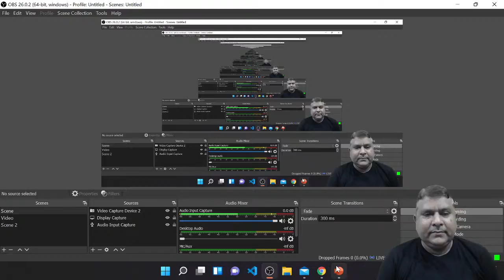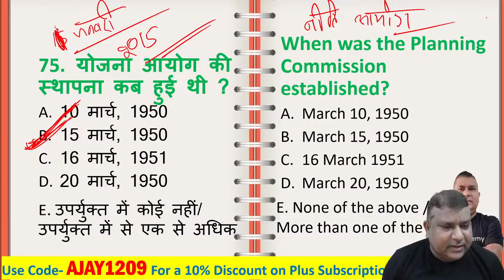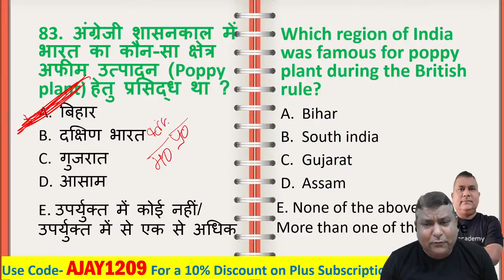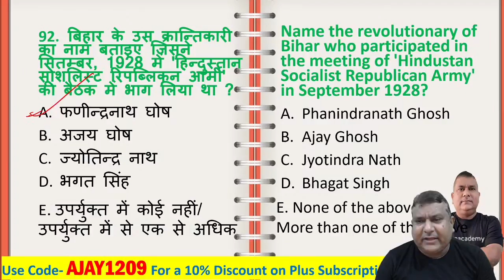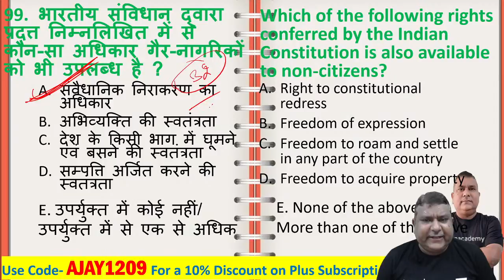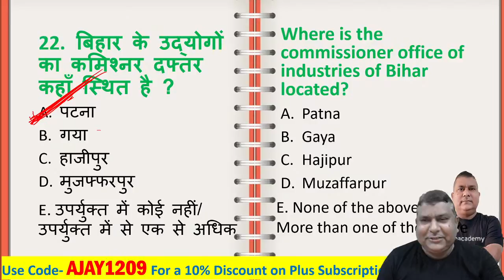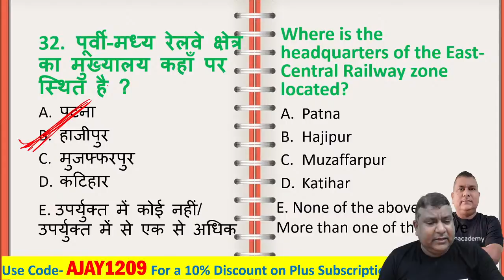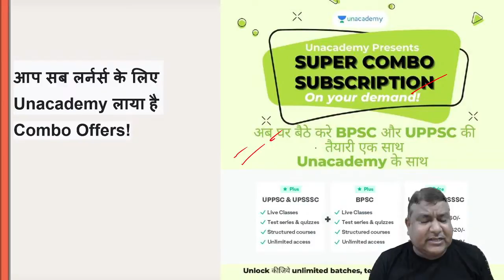Bihar Special Mixed MCQ - 13 | Bihar GK | Important MCQ | BPSC PT | Bihar SI | CDPO | Dr. Ajay Sir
In this session, educator Dr Ajay Pandey will take a session on Mixed MCQ of Bihar GK. This session will help you well prepare for the upcoming exam of 67th BPSC, BPSC PT, Bihar Si and Bihar Daorga

Explore our latest Ask a Doubt feature in 3 Easy Steps:
Step 1: Open the """"""""""""""""""""""""""""""""Ask a Doubt"""""""""""""""""""""""""""""""" Section on Uancademy App.

You can enrol to Unacademy Subscription and get the following benefits:
1. Learn from your favourite teacher
2. Dedicated DOUBT sessions
3. One Subscription, Unlimited Access to Live Online Classes and Videos
4. Real-time interaction with best-in-class teachers
5. You can ask doubts in live online classes
6. Limited students in each Class
7. Download the videos & watch them offline

About the educator: Dr Ajay Pandey has 10+ years of experience and has worked with top institutes like IAS academy & LAKSHAYA GS TUTORIAL.

Feel free to spread the word – share the videos with your friends and classmates.

Bihar Special Mixed MCQ  | Important MCQ | BPSC PT | Bihar SI | CDPO | Dr. Ajay Sir